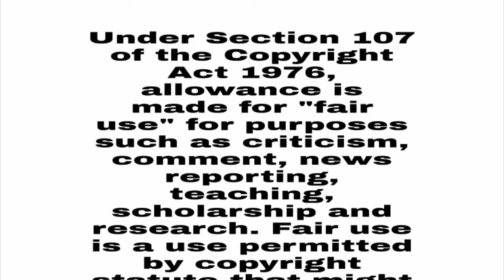A Will Eternal/ Ep 12/ Story Explained/ Hindi/ Chinese Donghua